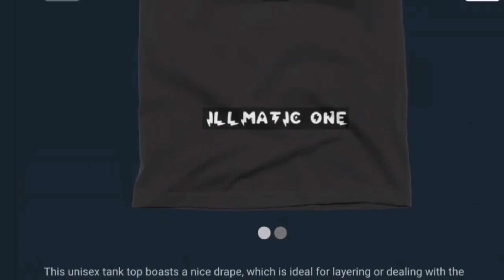UFO SIGHTING 2023!!!!! PART 137 IT WAS A VERY COLD EARLY MORNING BUT THE UFO WAS STILL THERE